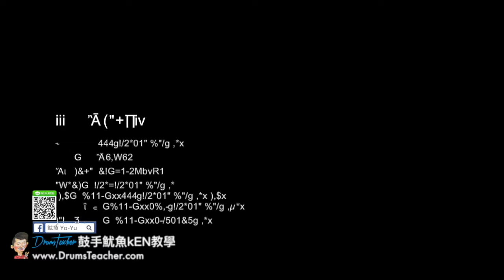【爵士鼓手魷魚kEN®】🥁🎼DrumsTeacher.com™🎶表演(2018-05🎵蕭敬騰-讓我為你唱情歌 by 主唱 怪頭；Joe Bar Cafe-大飛魚樂團 )